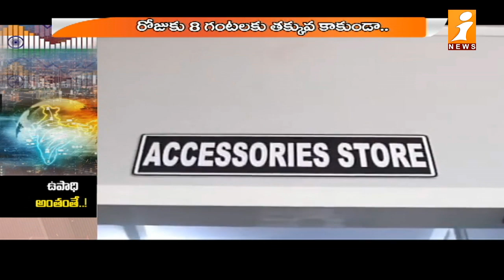భారత్ లో పెరుగుతున్న జనాభా.. కానీ నిరుద్యోగులకు ఉపాధి అంతంతే..! | unemployment in india | iNews